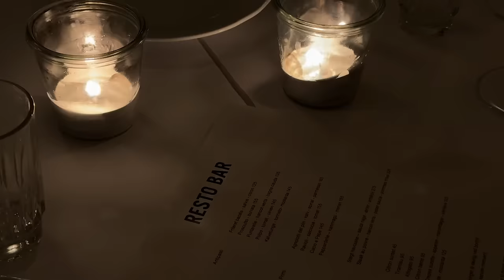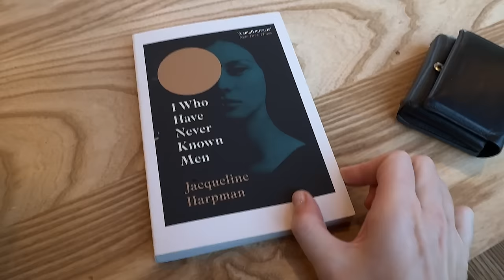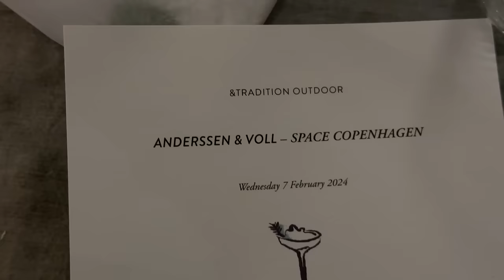VLOG | Copenhagen, Merit Beauty & General Ramblings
WHAT I WORE AND ITEMS MENTIONED